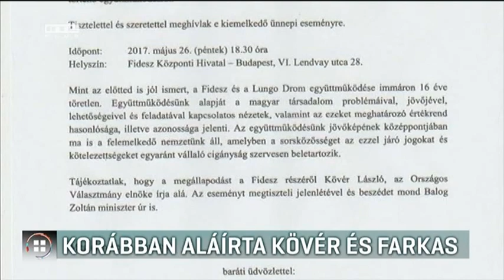A tervezettnél korábban írta alá a megállapodást Kövér és Farkas 17-05-26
Hiába a sorozatos botrányok, újra a Farkas Flórián vezette Lungo Drommal köt választási megállapodást a Fidesz. A dokumentumot eredetileg kora este írta volna alá Kövér László és Farkas Flórián a Fidesz székházában. Az MSZP azonban tüntetést szervezett a helyszínre, a Fidesz pedig kora délután egy közleményben bejelentette: már korábban aláírták a megállapodást. Az MSZP szerint két bűnszervezet kötött egyezséget egymással. Orbán Viktor viszont ismét kiállt Farkas Flórián mellett.